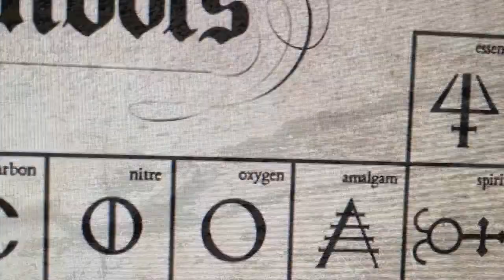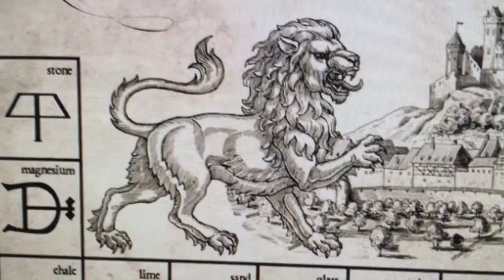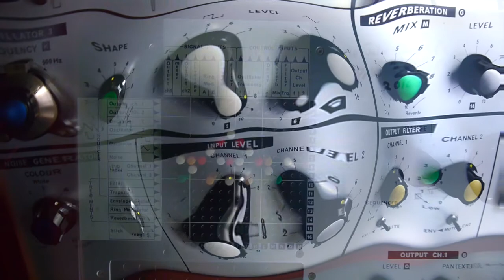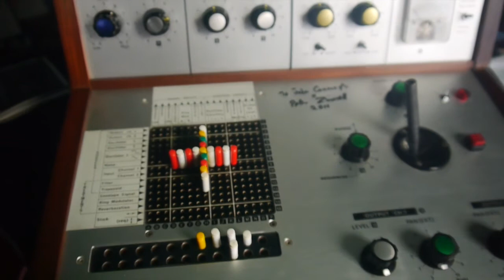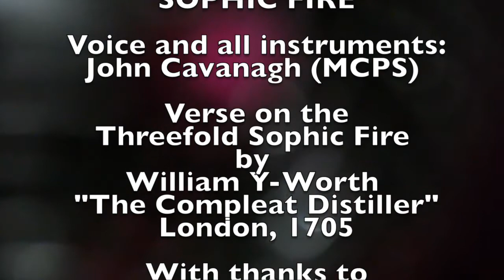Sophic Fire - Phosphene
Dafydd Roberts and Sound and Music proudly present Ysbrydnos/Hallowmas: a two-part AV launch night celebrating the release of 'The Shining Pyramid'.

Curated by Dafydd Roberts as part of Sound and Music’s Composer-Curator programme, the Ysbrydnos/Hallowmas live stream is a celebration of the mysteries associated with Halloween, the spectral and Wales’ own Noson Calan Gaeaf.

Many of the performances are by artists who appear on the upcoming tape release The Shining Pyramid, a new collection of tape music based on Welsh occult writing. The Shining Pyramid will be available shortly after the launch as a booklet and cassette tape and digital stream

Artists taking part in Ysbrydnos/Hallowmas include: Leona Jones & Sion Dafydd Dawson, Embla Quickbeam, itdreamedtome, Tristan Rhys Williams, Ffrwd, Phosphene, Barretts Dottled Beauty, Andrew Leslie Hooker, Ed Wright, Rhodri Davies, Hawthonn and Our glassie Azoth.

Ysbrydnos/Hallowmas will premiere on Facebook and Youtube in two parts at 7pm and 8:30pm on Saturday 31st October, with each available to view afterwards on the British Music Collection:

This work was made possible by Sound and Music's Composer-Curator programme. Composer-Curator is supported by Arts Council England and PRS Foundation